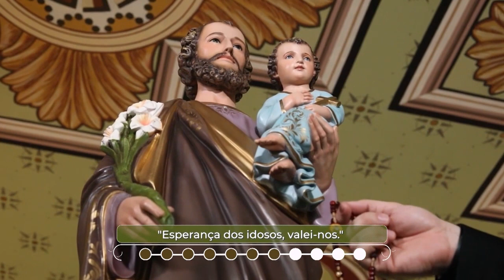O Terço das Glórias de São José – Sexta-feira